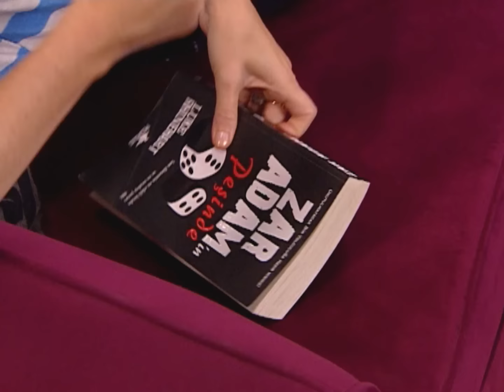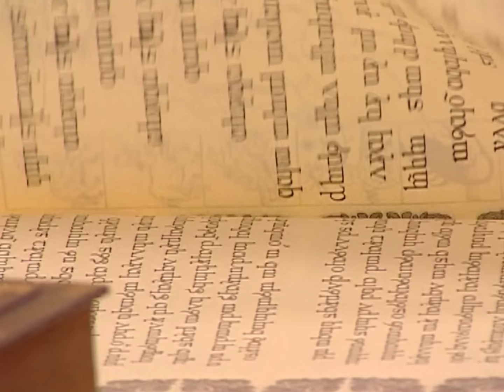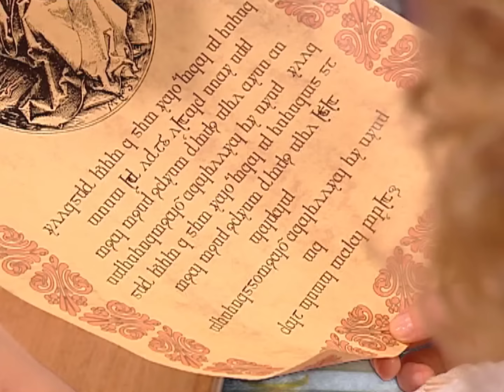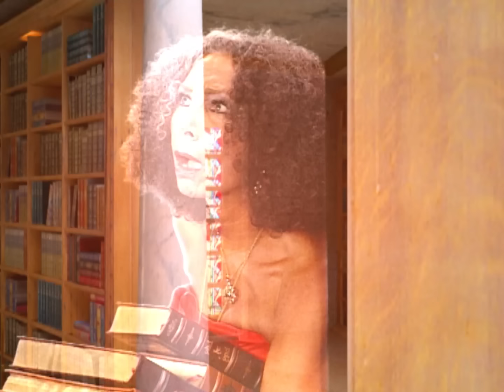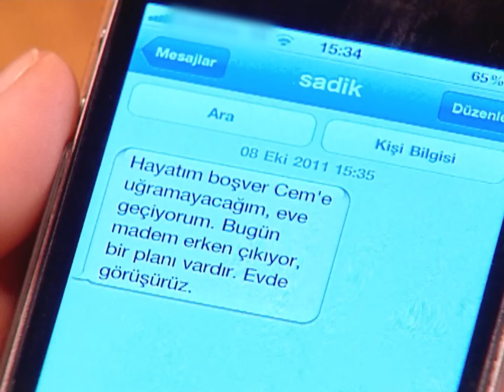Sihirli Annem 45. Bölüm HD (6. Sezon)